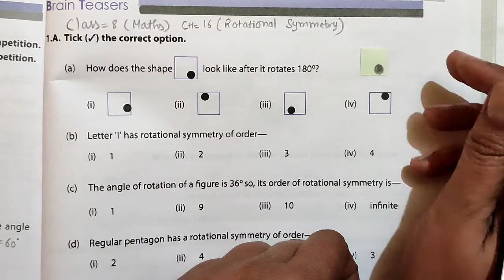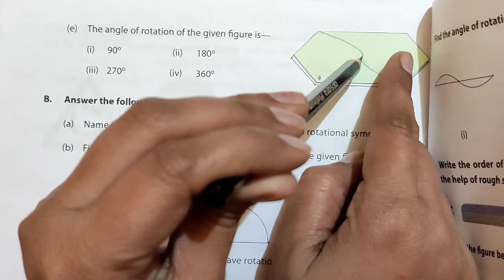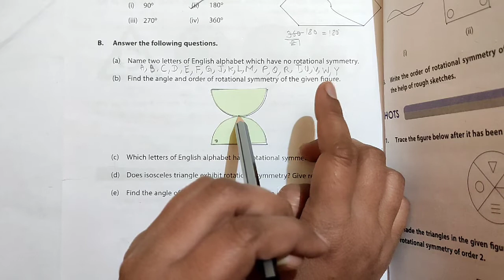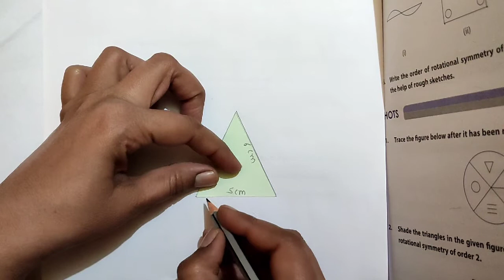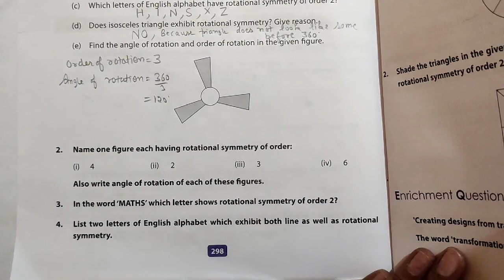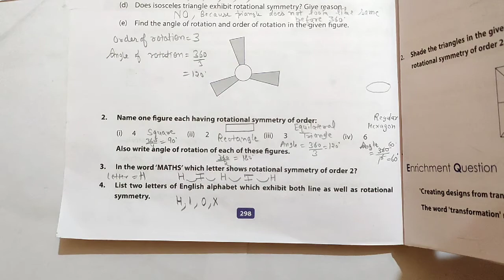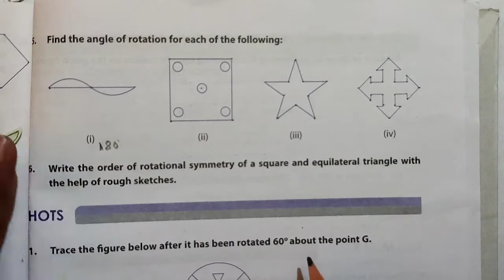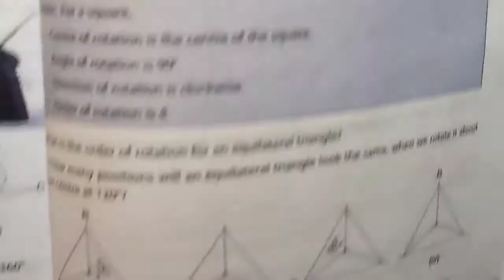DAV Class-8(Maths) Chapter-16(Rotational Symmetry) video-6 (Brain Teasers)